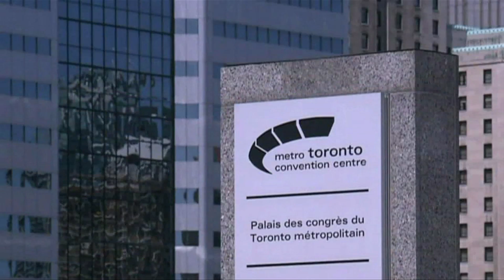IUPESM World Congress 2015 Announcement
Canada is proud to host the next World Congress on Medical Physics and Biomedical Engineering (WC 2015), to be held at the Metro Toronto Convention Centre, June 7 - 12, 2015. The Canadian Medical and Biological Engineering Society (CMBES) and the Canadian Organization of Medical Physicist (COMP) have joined forces to host this international event. The Congress is sponsored by the International Union of Physical & Engineering Sciences in Medicine (IUPESM) and its member organizations, the International Organization for Medical Physics (IOMP) and the International Federation for Medical and Biological Engineering (IFMBE). The Congress will also serve concurrently as the annual meetings for both CMBES and COMP in 2015.

The World Congress attracts biomedical engineers and physicists from around the globe. WC 2015 offers an exceptional opportunity to showcase the breadth and calibre of biomedical engineering and medical physics from around the world.  The Congress embraces all aspects of biomedical engineering and medical physics and welcomes everyone who is working in these fields or has an interest in them. The Toronto Metro Convention Centre is located right in the heart of downtown Toronto and provides a truly exceptional venue while offering a superb variety of restaurants, accommodation and tourism opportunities close by.

The Congress is co-chaired by David Jaffray (Medical Physics) and Tony Easty (Biomedical Engineering), who are committed to organizing a truly memorable event. Congress planning activities are well underway, but please don't hesitate to contact the co-chairs or the Congress Committee to suggest areas of focus that you would like to see covered at the Congress. Your active contribution is welcome and we look forward to welcoming you to our world class city Toronto in 2015.